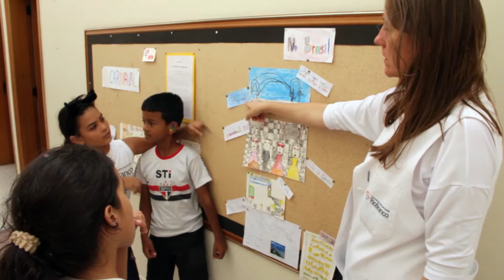CES - Muito obrigado, Dr. Dino Samaja!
Homenagem ao Embaixador do CES Rio Branco, Dino Samaja.